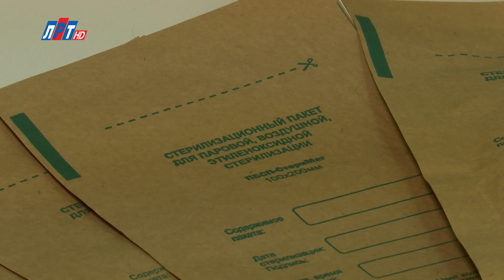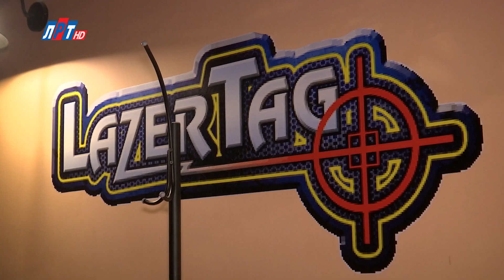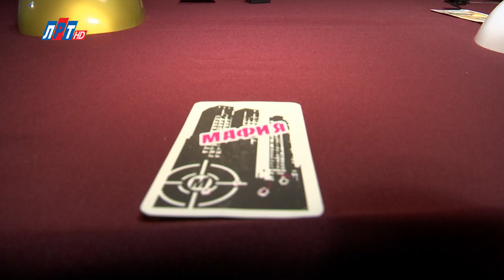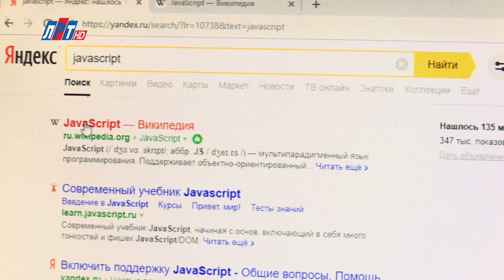ТОП СКИДОК выпуск №15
Программа «ТОП СКИДОК» — это не только анонс интересных скидок, которые есть в магазинах на текущую неделю, но и их рейтинг по мнению Ведущей. Она проверит , отберет любопытные и распределит места в соответствии с выгодой! Не нужно сидеть на сайтах и выискивать интересные предложения! Смотри «ТОП СКИДОК» и будь в курсе! Смотрите программу «ТОП СКИДОК», и у вас всегда будет информация, где и как можно приобрести нужный товар или услугу по выгодной цене.